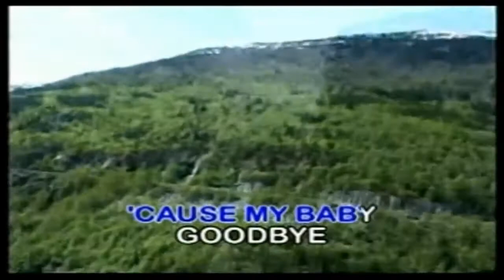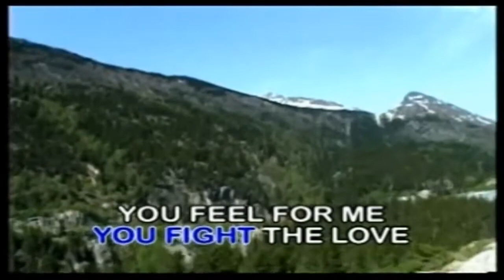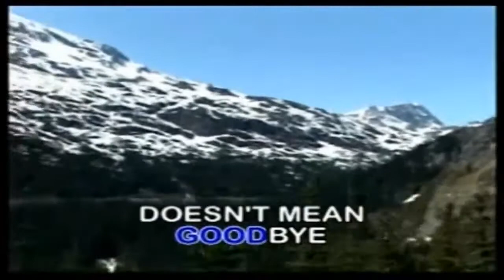Bread - Goodbye Girl ... KaraokeTubeBox